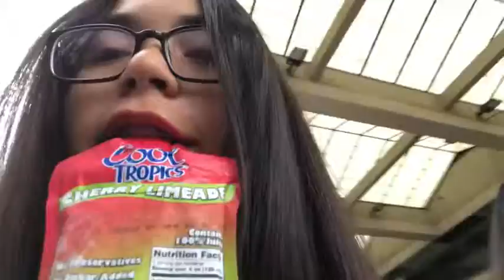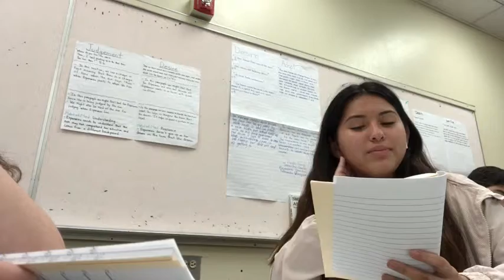vlog #3 day 2 of summer school